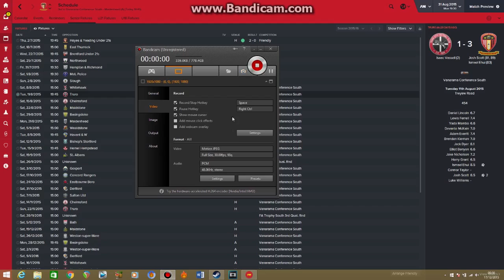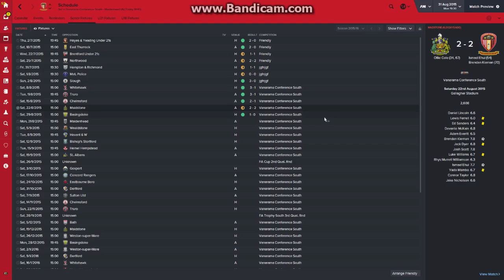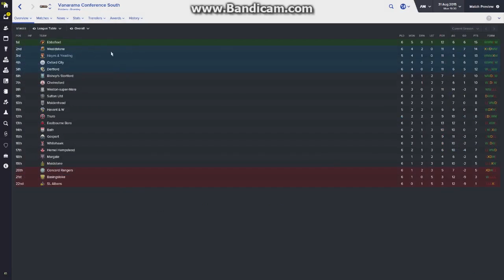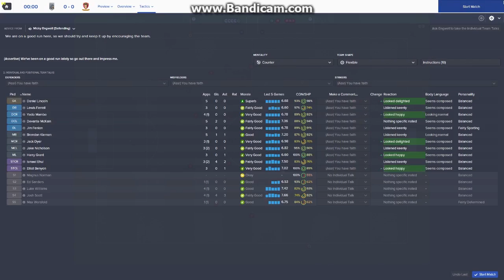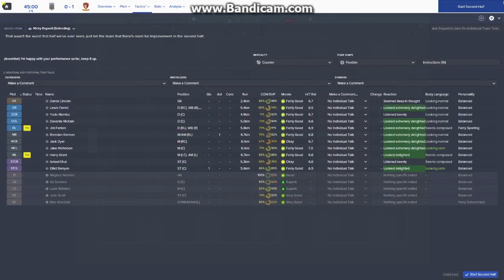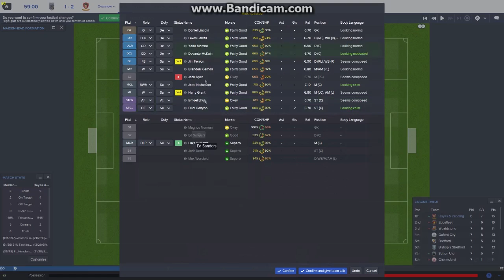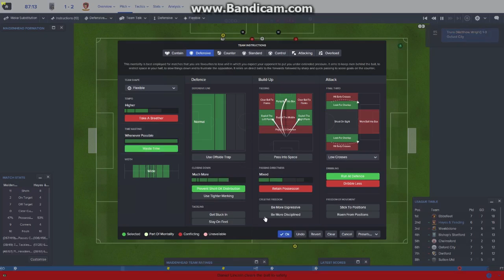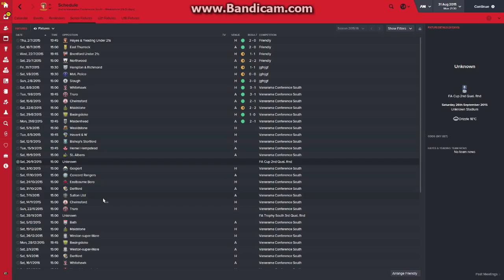Hayes and Yeading save Ep3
I try and take the lowest Repudiated team playable in the English football and I try and take them to the glory of the champions league